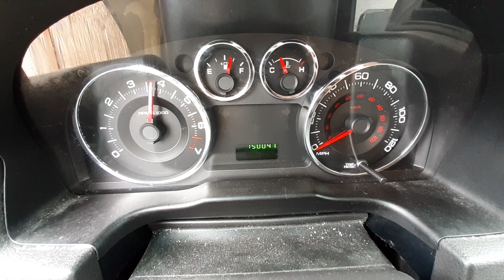W0532C 2010 Ford Edge